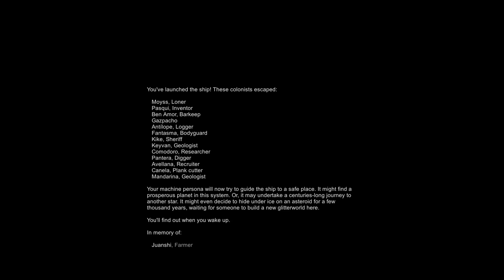La nave. 2da parte - Rimworld 1.5 - Episodio 21 de la serie Gays Cibernéticos del Espacio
Apenas pasaron 48 horas desde que activamos el reactor de la nave. Esta es la prueba final. Tenemos que sobrevivir por trece días. La nave es la única forma de escapar de este planeta condenado.

¡Muchas gracias a Daniel Miyo por haber creado el reel para la serie!
¡Muchas gracias a Astromina.exe por haber creado el adorable logo del canal! Pueden ver más de su arte en Instagram

Narradora: Phoebe Chillax
Dificultad: Strive to survive
Escenario: Crashlanded
Bioma: Grassland (Geological landforms)

MODS
Character editor
Psychology (unofficial) v1 1-1.4
ReGrowth: Core
ReGrowth: Temperate
ReGrowth: Swamp
Geological landforms
Map preview
Smarter construction
Replace stuff
Camera +
Interaction bubbles